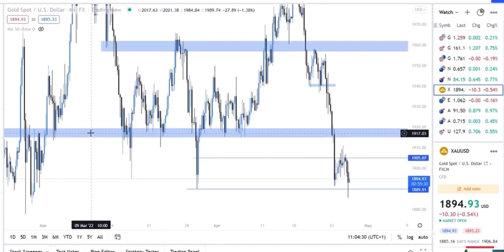Modern Warfare II Multiplayer IMAGES LEAKED! (MW2 News)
Comment your platform

My trading channel - Modern Warfare II Multiplayer IMAGES LEAKED! (MW2 News)